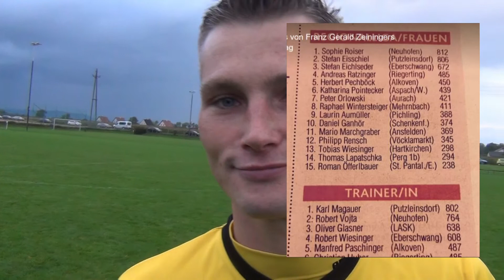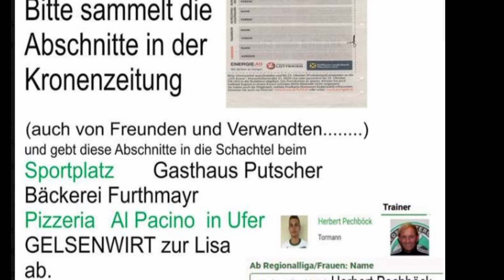Kickerwahl17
Krone Kickerwahl 2017